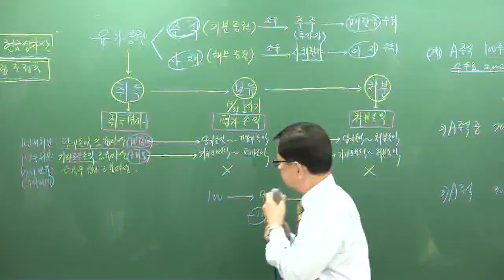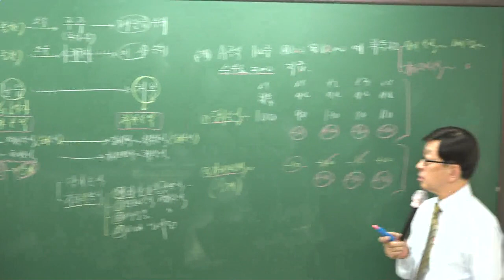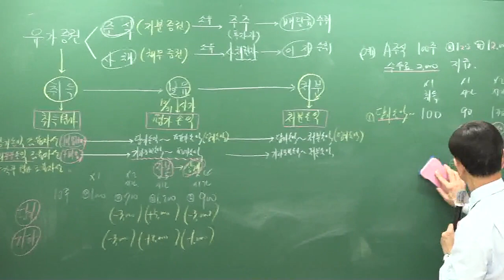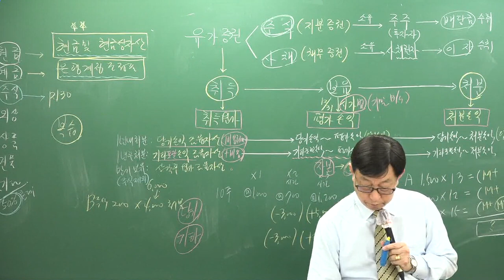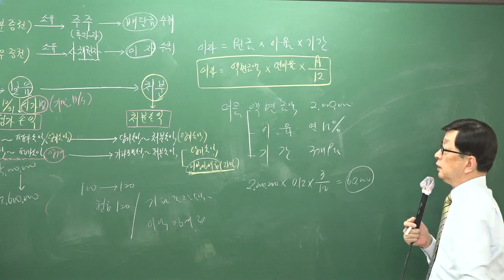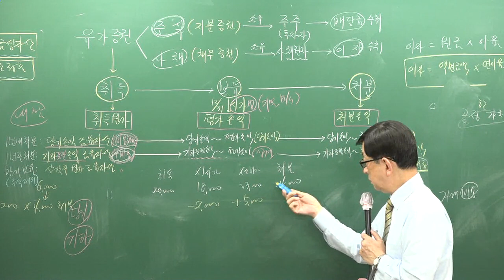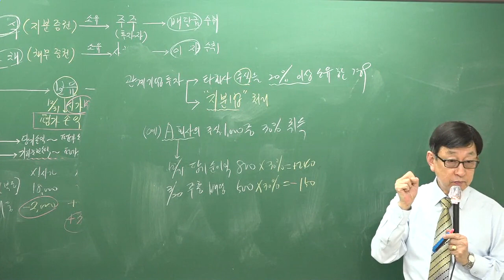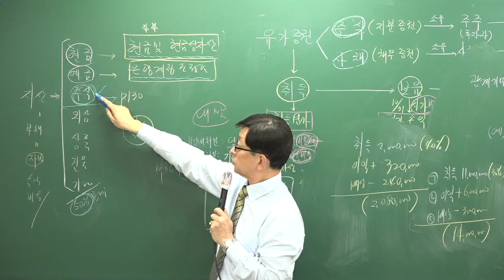[주전무] 2019년 주택관리사 회계원리 기본이론과정 11-6